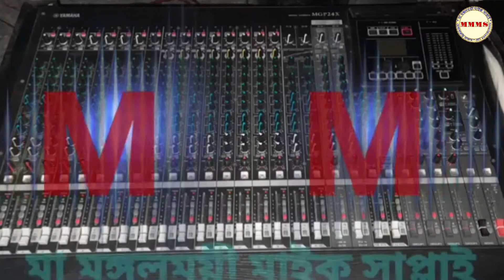Kousik Adhikari's তোমাকে পেয়েও আমি ||Tomake peyeo ami || টুবাই চক্রবর্তী || Tubai Chakraborty||MMMS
কালী পূজার অনুষ্ঠান।
আয়োজকঃ উজ্জ্বল সঙ্ঘ, মেহেরিপাড়া, ময়নাগুড়ি, জল।